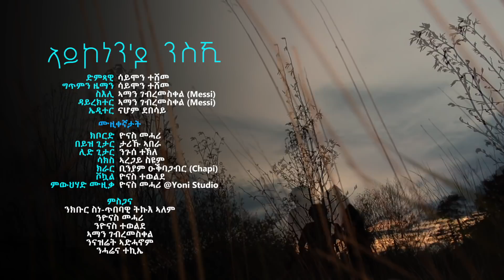AMEN - Simon Tesheme - Aykonen'do Nski | ኣይኮነን'ዶ ንስኺ - New Eritrean Music 2020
Amen Entertainment Presents:
New Eritrean Tigrigna Music 2020 - Simon Tesheme - Aykonen'do Nski | ኣይኮነን'ዶ ንስኺ - Hot Music 2020 [Official Music Video]

’’New Eritrean Music’’ ’’New Eritrean Music 2020’’